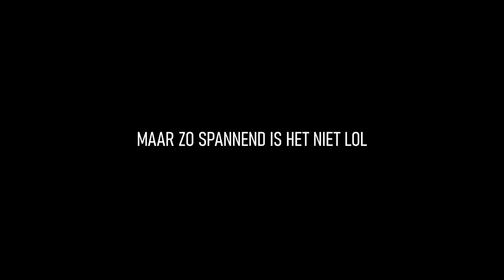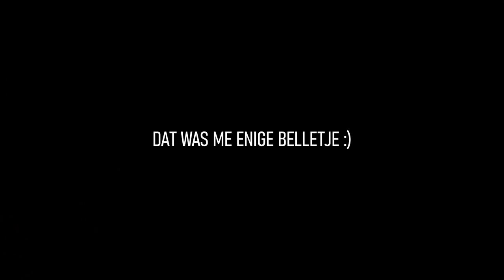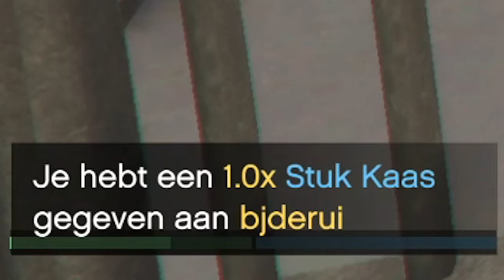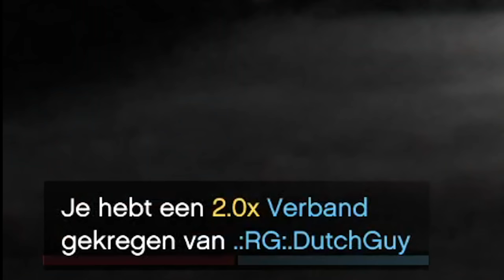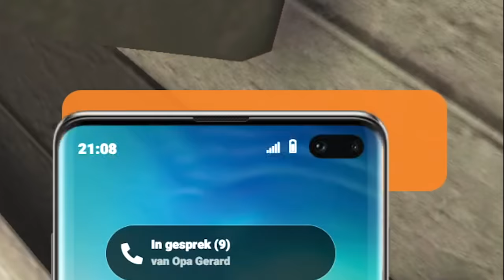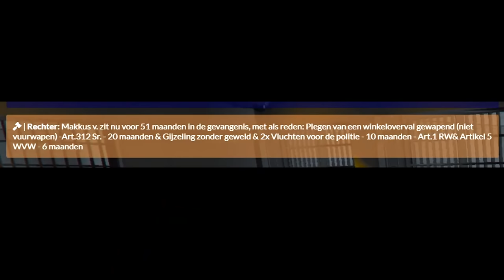Hoe ik ben ONTSNAPT uit de GEVANGENIS.. - GTA 5 Roleplay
🎮IGN Info:
Steam: LikeAWalnut
EpicGames: LikeAWalnut
Minecraft: LikeAWalnut
Origin: LikeAWalnut
PSN: Mrwalnutt
Rockstar: LikeAWalnoet
Roblox: MonteurDeurHenkie